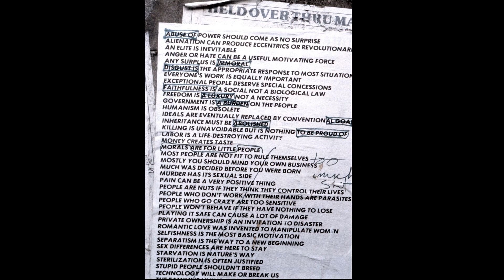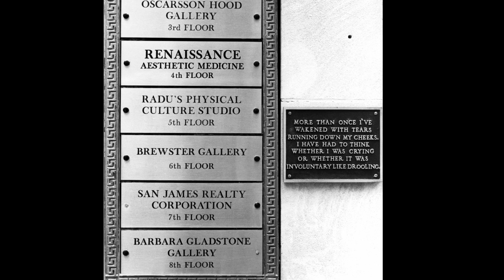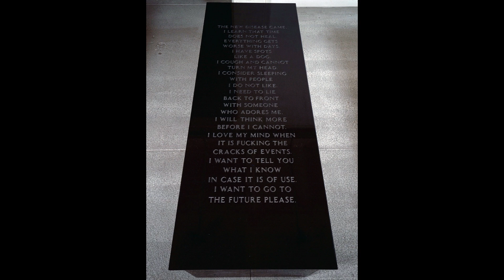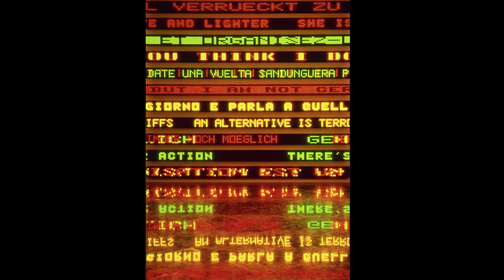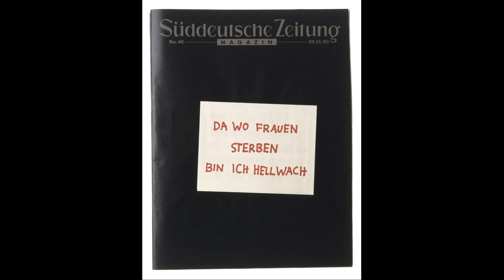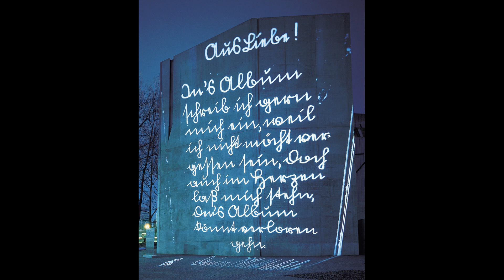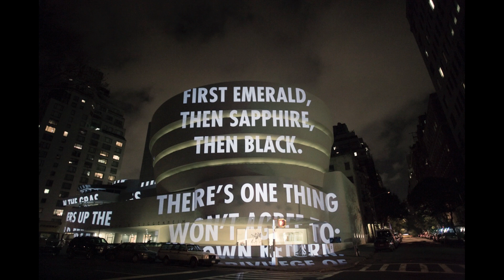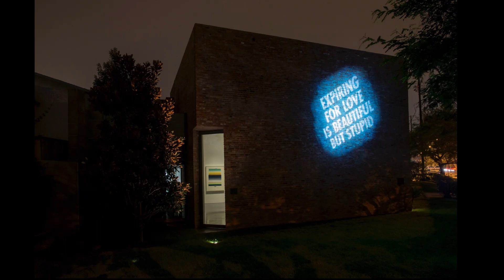Being There: Revisiting Tuesday Evenings at the Modern - Jenny Holzer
Like many things that have defined our schedules and activities, Tuesday Evenings at the Modern must reconfigure. Though disappointed by the abrupt halt to the live program, we are excited to introduce a gathering and discussion alternative online. As a long-running program, Tuesday Evenings has an amazing archive to draw from, and that’s exactly what we intend to do.

Join us as usual on Tuesdays from 7 to 8 pm on YouTube. Drinks and snacks are on you, but we will provide thought-provoking content and lively discussion, as usual. Terri Thornton, Curator of Education, will introduce each presentation, with a friendly and stimulating YouTube chat to follow.

This coming Tuesday, April 14, we revisit artist Jenny Holzer’s December 2012 Tuesday Evenings presentation in which Holzer moves us through abundantly rich images and content as she lays out a significant career, justifiably credited with changing the way we now understand and experience art. This is an uplifting presentation that was given in preparation for the debut of the Modern’s beloved Kind of Blue created by the artist for its permanent siting, against the water in gallery 4E.